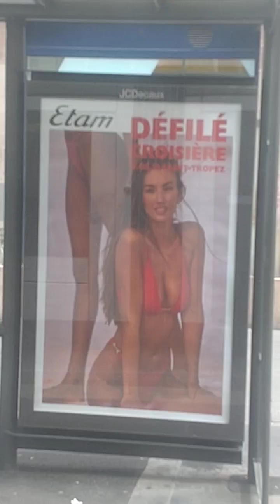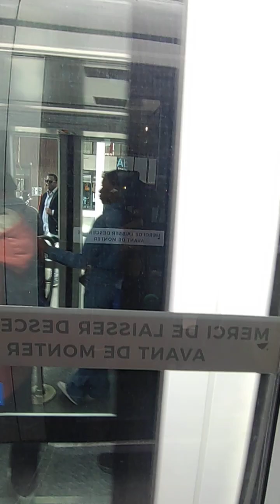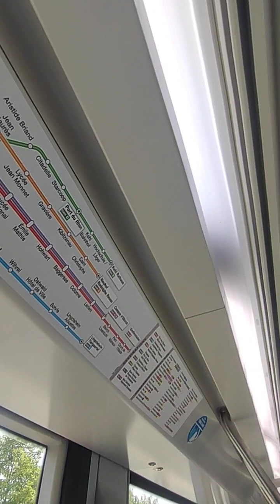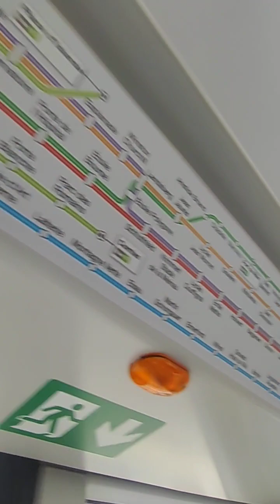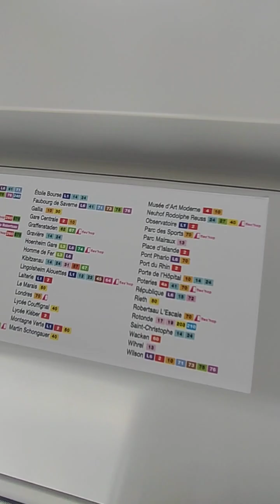en tramway à Strasbourg de la place Kléber à Rive étoile le 5 mai 2023